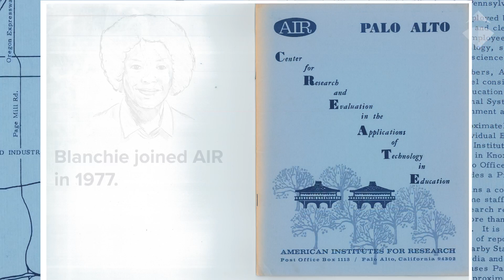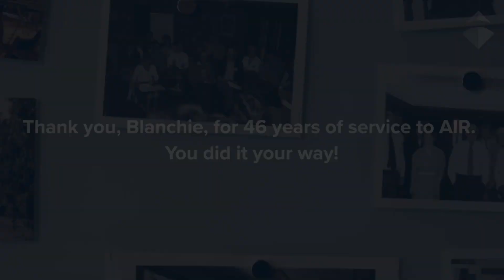Blanchie Kelley: 46 Years at AIR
Blanchie Kelley joined AIR in 1977, carving her own path from administrative work, to research, to serving as Chief of Staff and Assistant Secretary to the Board of Directors.

Her remarkable dedication, kindness, and expertise have not only shaped those around her but also have left an enduring legacy at AIR. Blanchie, we wish you nothing but joy in your next adventure.